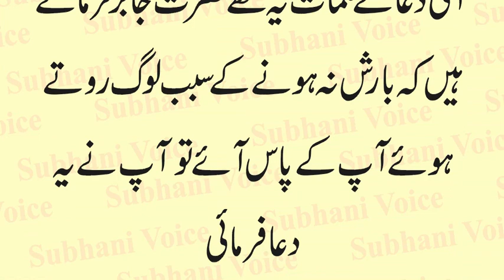Barish ki Nabvi Dua | Rehmat ki Barish Hasil Karne Ki dua | Dua For Rain | Ramzan Main Barish Ki dua